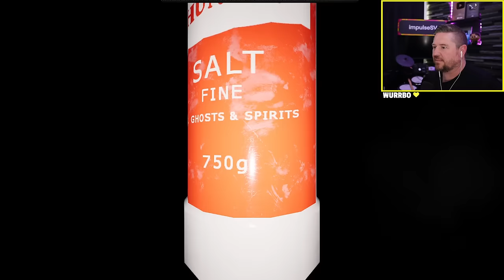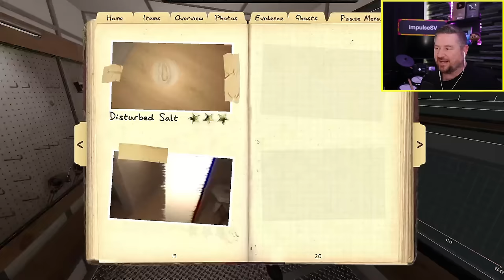Achievement Hunting in Phasmophobia w/ Skizz and Gem!